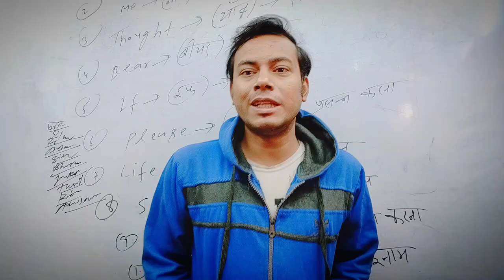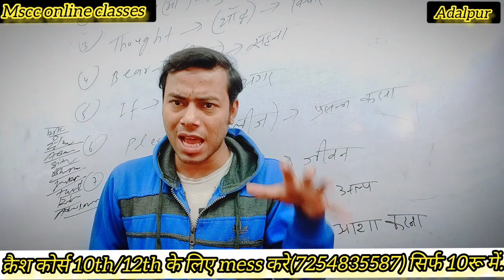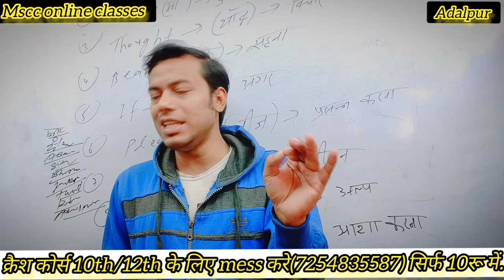10th और 12th का क्रैश कोर्स मात्र 10 रू में... बिहार बोर्ड परीक्षा time table release 💯🔥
10th और 12th का क्रैश कोर्स मात्र 10 रू में... बिहार बोर्ड परीक्षा time table release 💯🔥